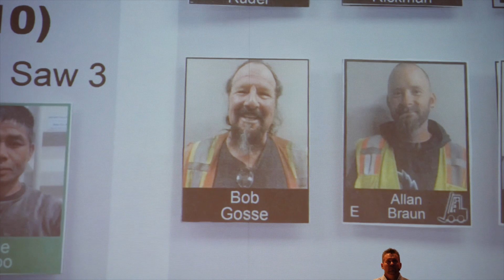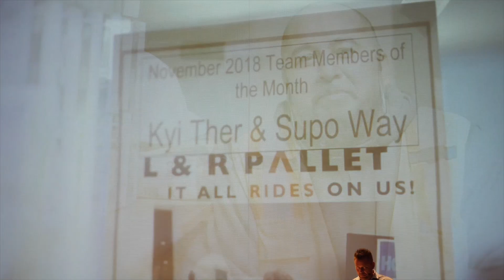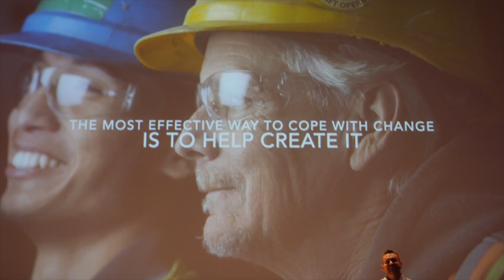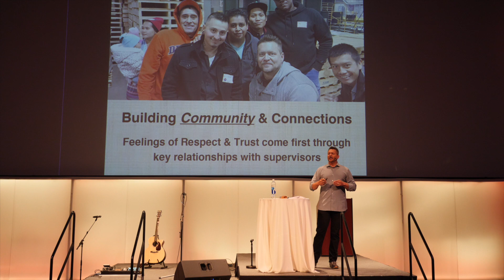Love Works Results | James Ruder